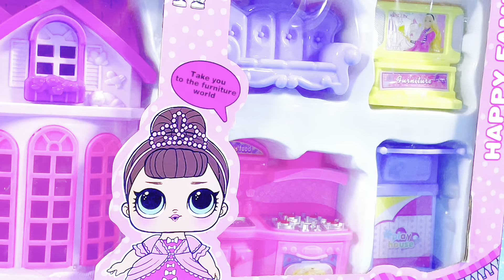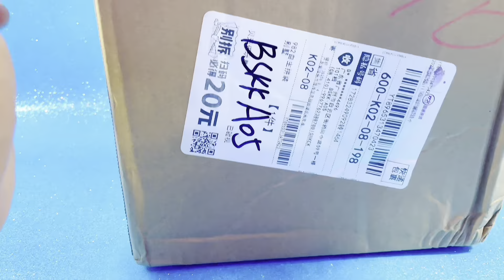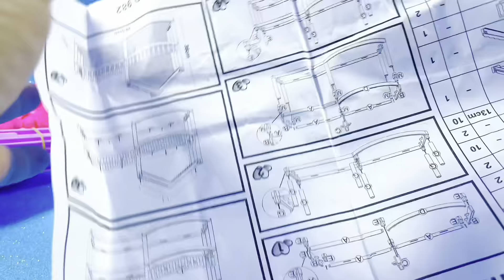15 minutes satisfying with unboxing. Cute doll lol house |asmr| review toys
Princess Dream House

Minnie's Wonderful Home

McDonald's Restaurant Set

Shark Baby Doctor Set

Hello Kitty Laundry set

Ice cream shop radio set

Baby Shower Set

Minnie Makeup Glove Bag

Kitchen cooking game, mini kitchen set unboxing，Sati